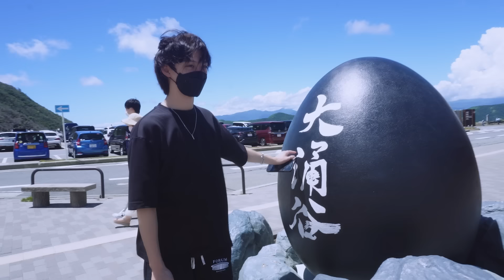[SKZ VLOG] Lee Know & Felix : 냥냥 Vlog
[SKZ VLOG] 리노(Lee Know) & 필릭스(Felix) : 냥냥 Vlog

💗Listen to ‹MAXIDENT› now!